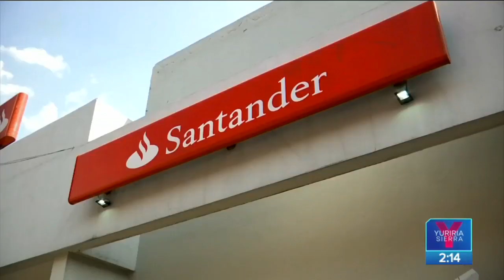FMI aumenta proyección de crecimiento económico del mundo | Noticias con Yuriria Sierra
El Fondo Monetario Internacional (FMI) informó que aumentará la proyección de crecimiento del mundo debido a que hay mayor vigor en la economía pero advirtió que la recuperación es desigual.